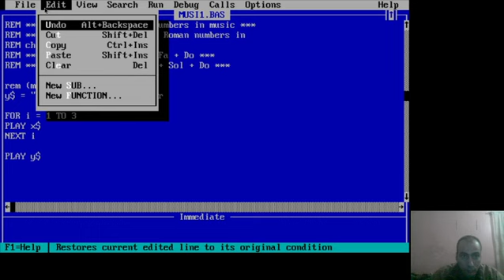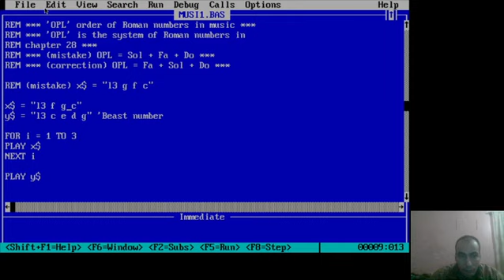Short Piece 1193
QBasic code (after correction):

REM *** 'OPL' order of Roman numbers in music ***
REM *** 'OPL' is the system of Roman numbers in
REM chapter 28 ***
REM *** (mistake) OPL = Sol + Fa + Do ***
REM *** (correction) OPL = Fa + Sol + Do ***

REM (mistake) x$ = "l3 g f c"

x$ = "l3 f g c"
y$ = "l3 c e d g" 'Beast number

PLAY x$
NEXT i

PLAY y$